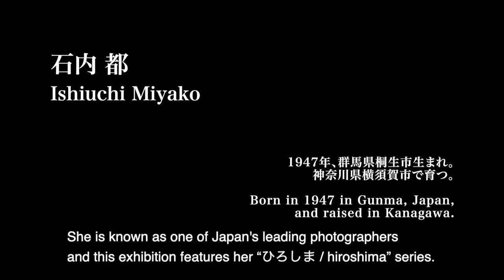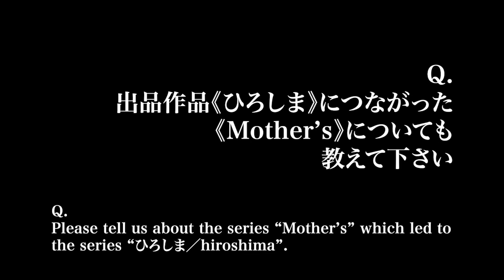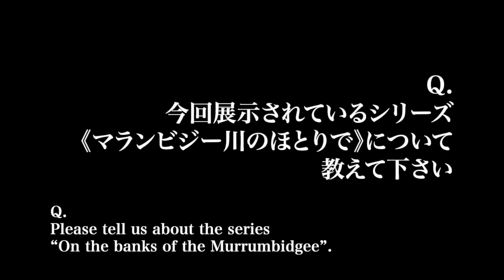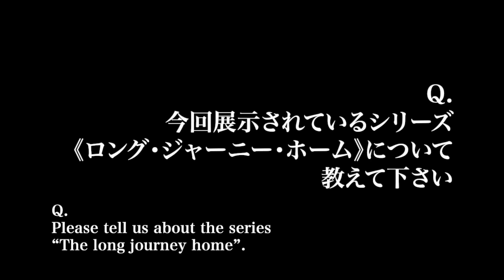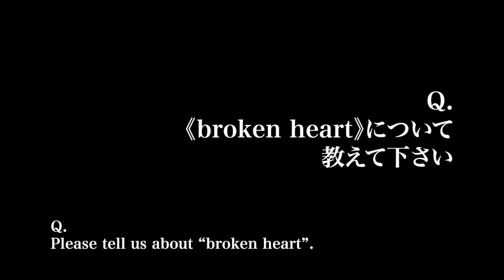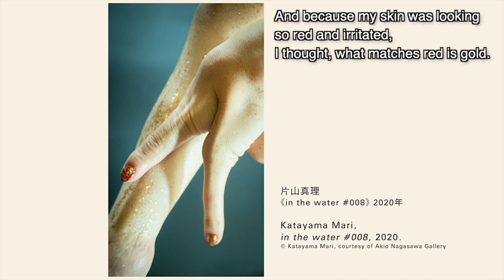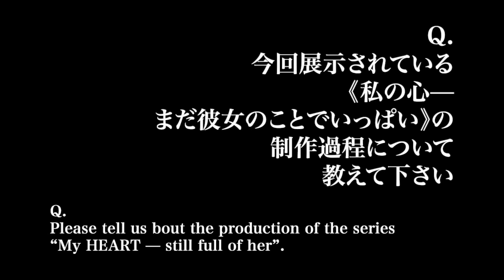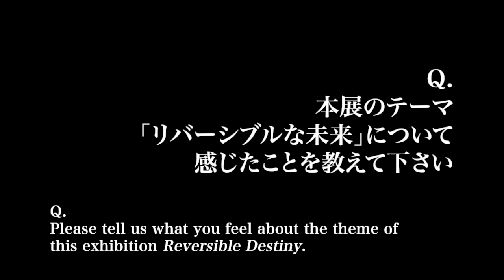"Reversible Destiny” International Online Symposium Program 1 「リバーシブルな未来」オンライン国際シンポジウム プログラム１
「リバーシブルな未来　日本・オーストラリアの現代写真」関連イベント
　オンライン 国際 シンポジウム
「世界的に不確かな時代において、写真は今どのような意味をもっているだろうか？」
"Reversible Destiny: Australian and Japanese contemporary photography"
[Related Event]
International Online Symposium on Contemporary Photography
"What does photography mean now in a time of global uncertainty?"

ますます脆弱にな っていく世界の中で 、現代写真の役割と意義について考える国際シンポジウムをオンラインで開催いたします。
Artists in "Reversible Destiny" look at what it means to make photography now, in a time of global upheaval, human fragility and uncertain future - what are our shared destinies across nations and how can we work better together? These are the issues that will be discussed in the symposium with in-depth interviews with each artist, mini lectures and panel discussion.

プログラム 1 [48'26]
日時：2021年 10月 15日(金) 17:00
登壇者：
[インタビュー] 石内都、マレイ・クラーク、片山真理 （すべて出品作家）、オリンピア・ネルソン（出展作家ポリクセニ・パパペトロウ氏のご息女）
ナタリー・キング （キュレーター、メルボルン大学ヴ ィクトリアン・カレッジ・オブ・ザ・アーツ教授 、オーストラリア勲章（OAM）受章）

Speakers:
Ishiuchi Miyako, Maree Clarke and Katayama Mari
*They are all the artists in this exhibition
Olympia Nelson, daughter of Polixeni Papapetrou
Natalie King, OAM (Curator, writer and art researcher, Professor of Visual Arts, Victorian College of the Arts, University of Melbourne)

「リバーシブルな未来　日本・オーストラリアの現代写真」
2021年8月24日(火)—10月31日(日)
東京都写真美術館 ３階展示室

Aug. 24—Oct. 31, 2021
3F Exhibition Gallery,  TOKYO PHOTOGRAPHIC ART MUSEUM